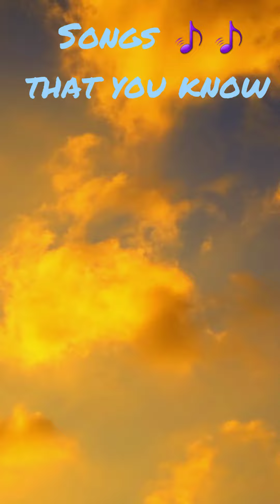songs that you know